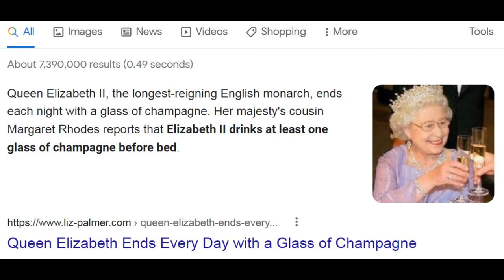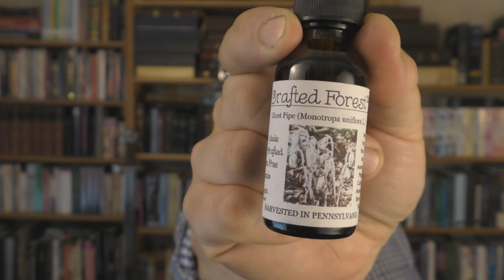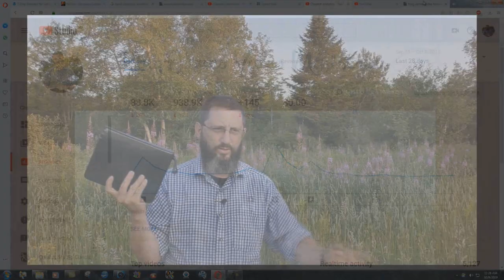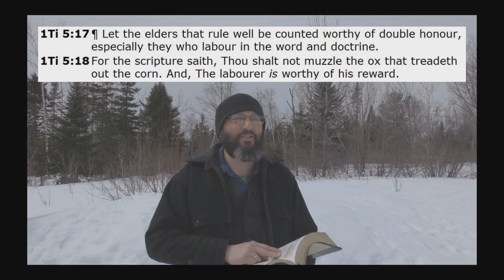What About Alcohol And Drunkenness?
Does the King James Bible teach total abstinence to all types of alcohol? Are there healthy benefits to drinking wine? What did Jesus make when he turned the water into wine? Was it grape juice or fermented wine? What about drunkenness versus "social drinking"?